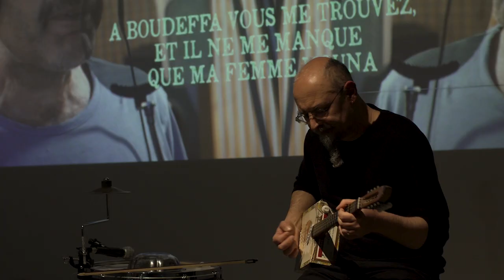AL MUSTAQIL - FI BOUDEFFA (live in studio) feat Marzouk Mejri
AL MUSTAQIL

Jacopo Andreini - bouzouki, programming
Marzouk Mejri - vocals, ney, darbouka

from the album το να μπουζουριάζω αθώο κόσμο, δεν είναι δουλειά, είναι ντροπή